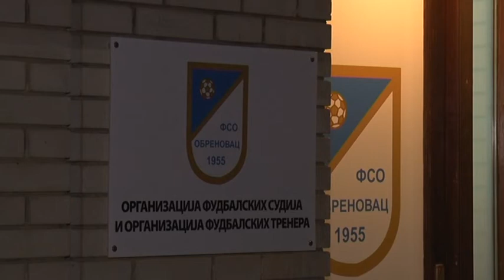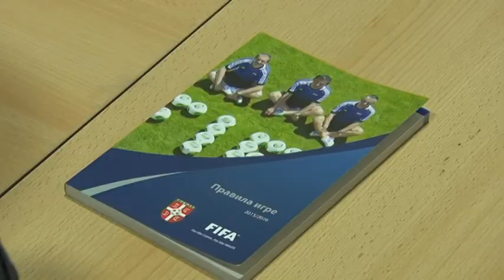Nova škola za sudije fudbalskih utakmica u februaru